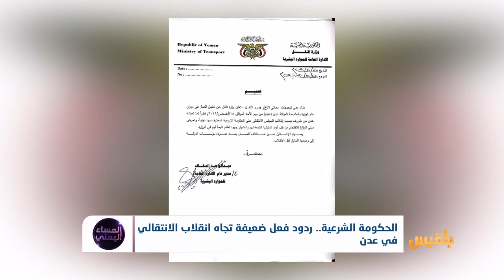الحكومة الشرعية.. ردود فعل ضعيفة تجاه انقلاب الانتقالي في عدن | تقرير: منصور النقاش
اجتماع استثنائي للرئيس وحكومته.
هل كان واضحاً موقف السلطة من حلفائها ومن المتمردين؟
هل تستمر السعودية في بيع الوهم للشرعية؟
ما صحة الحديث عن صفقة تكافئ المتمردين؟